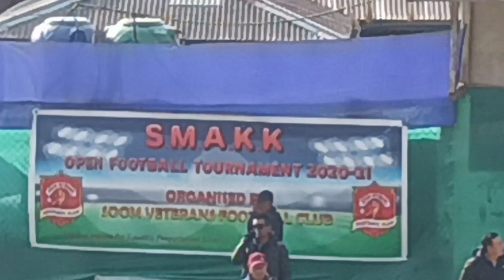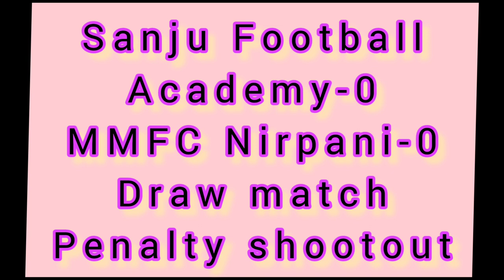Indian player Sanju Pradhan.. M.M.F.C Nirpani VS Sanju Football Academy..@soomveteranclub2900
Penalty shootout very interesting game..